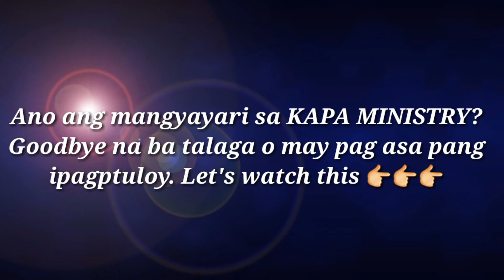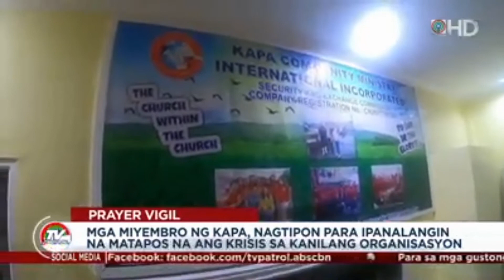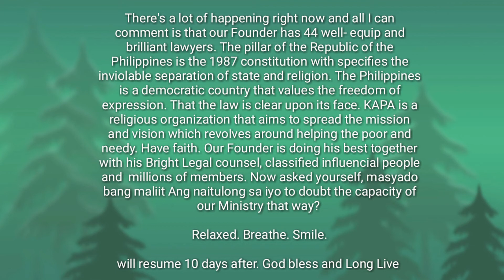KAPA COMMUNITY MINISTRY | GOODBYE NA KAYA?